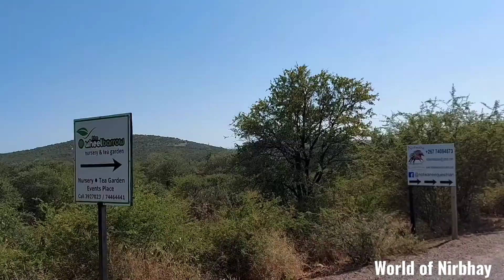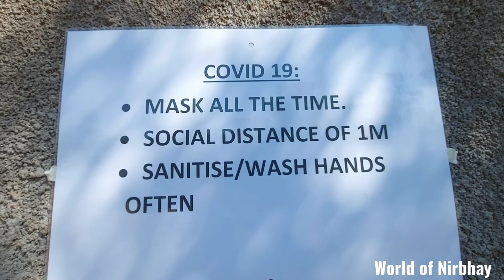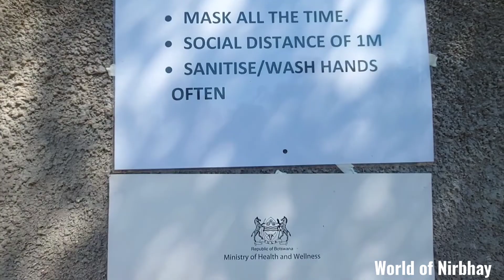Picnic Day😎Vlog4 South Africa(Botswana)WorldofNirbhay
Hello friends...In this vlog you ll see our Sunday funday (picnic day) South Africa,Botswana. Hope you ll enjoy our family vlog. Subscribe our channel with bell button to get notifications for new videos updates. Thank you for watching😊